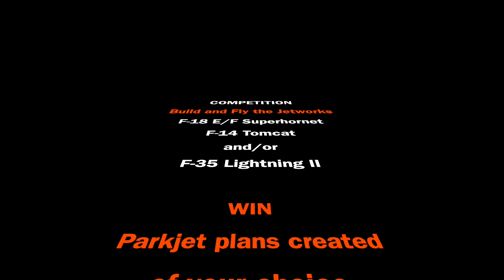Top gun Maverick Competition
Your chance to win a Parkjet design of your choice!  Build one of three Jetworks Planes :-

F-18 E/F Superhornet
F-14 A/D Tomcat

Video it flying on Youtube and send a link to Jetworks to Enter!!

Competition deadline is the USA Film Launch of Top Gun 'Maverick'